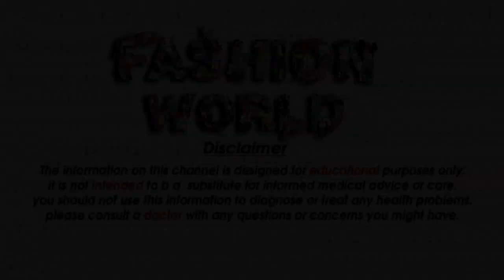Party wear Sharara designs wedding wear Sharara designs For Girls